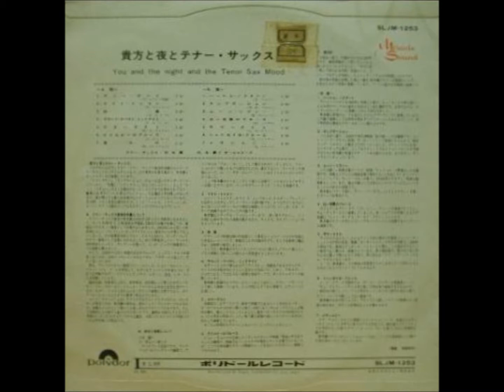秋本薫 「テンプテーション」 ムード・テナー・サックス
「貴方と夜とテナー・サックス」
You and the night and the Tenor Sax Mood

テナー・サックス：秋本薫
演奏：秋本薫とオールスターズ

ポリドール・レコード　SLJM - 1253　￥1500